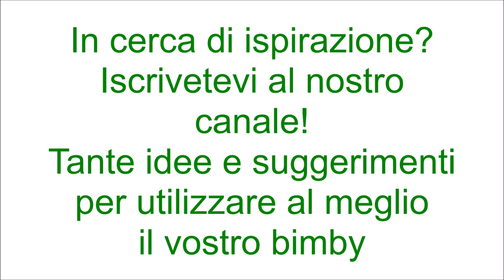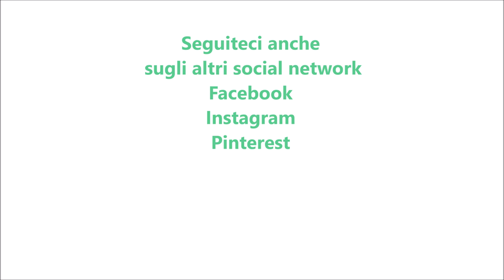Brioche filante con gocce di cioccolato per bimby TM6 TM5 TM31 TM21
Ingredienti:
350 g di farina di tipo manitoba
150 g di latte a temperatura ambiente + q.b. per spennellare
12 g di lievito di birra fresco
90 g di zucchero
5 g di sale
70 g di burro morbido tagliato a cubetti
1 uovo
1 cucchiaino di pasta di arancia o la scorza di un'arancia
10 gocce di aroma di brioche (facoltativo)